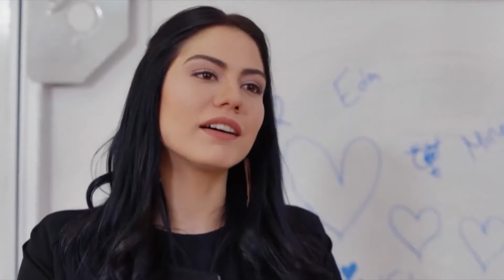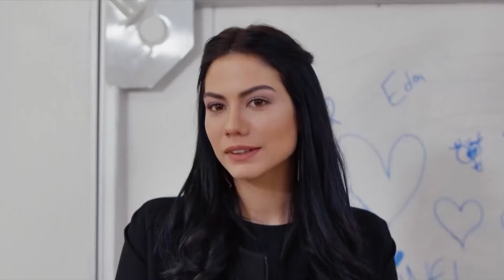Lale Tiene Problemas Con Los Alumnos - Habitación 309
Lale Tiene Problemas Con Los Alumnos. DIFICULTAD DEL PRIMER DÍA

REPARTO
PRODUCIDO POR: GOLD FİLM
PRODUCTOR: ŞENAY ABACI TURGUT
DIRECCIÓN: HASAN TOLGA PULAT
ESCENARIO: ASLI ZENGİN- BANU ZENGİN
MÚSICO: VOLKAN AKMEHMET- İNANÇ ŞANVER
TEMA DE APERTURA: BURAY
DIRECTOR DE PRODUCCIÓN: AYNUR BAŞGÖK
GÉNERO: COMEDIA ROMÁNTICA